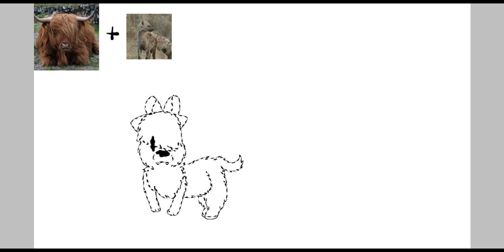Highland Hyena (animal mix speedpaint)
I'm gonna make a lot of these for experimenting